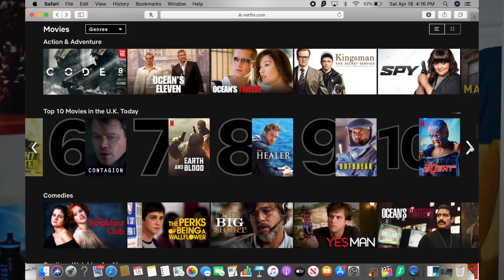(attempted) ASMR With The Fellas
Today, I am introducing my friends Nick aka "Bickles" aka "Pickles" aka "Bick" and Andy to the channel. Although they are far from ASMR experts, they certainly give it their best shot and that's half the fun of it. See y'all soon.

- ASMR Area 51
- ASMR Time Travel
- ASMR “Curiosity and The Cold Ones” Storytime
- ASMR Happy Halloween Y’all
- ASMR “The Tough Times” Whisper
- ASMR with Andy
- ASMR Floating Head Test Ramble